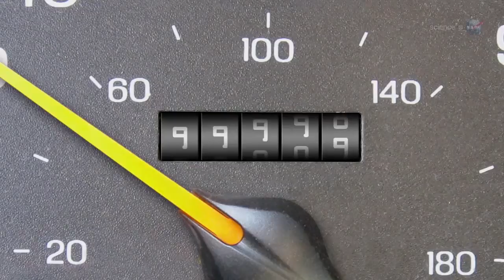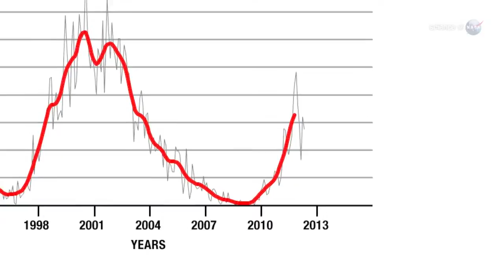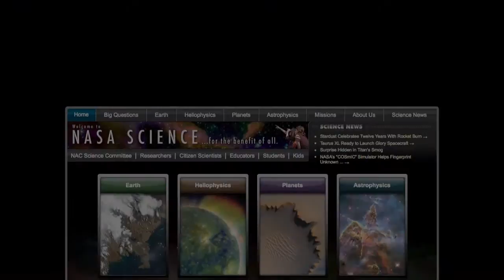ScienceCasts: Why the World Didn't End Yesterday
NASA is so sure the world won't come to an end on Dec. 21, 2012, that they already released a video for the day after.    More questions about December 21, 2012? for breaking science news.